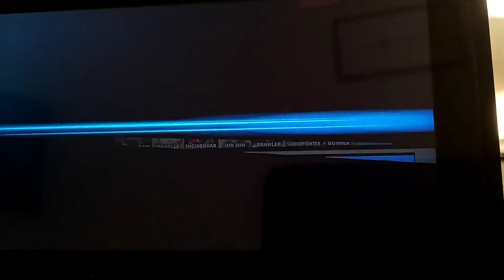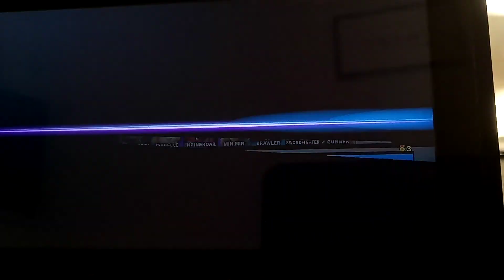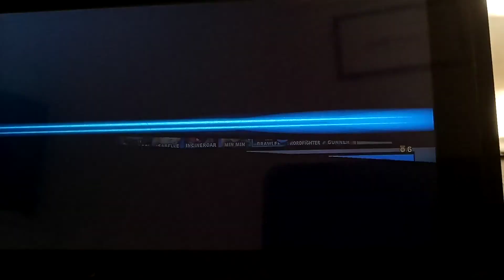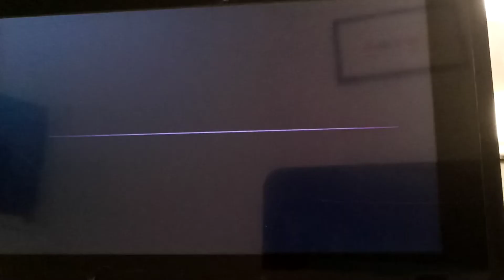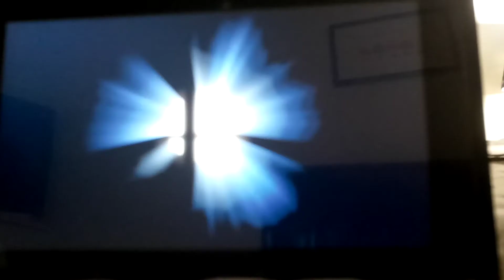Raid boss P.T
Sorry about the backround music.